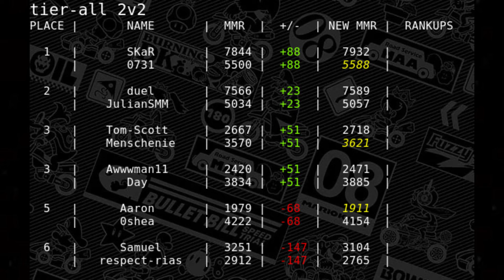ROAD TO MASTER #11 (200cc Lounge Season 7) | Mario Kart 8 Deluxe